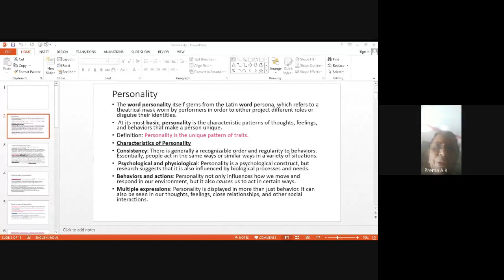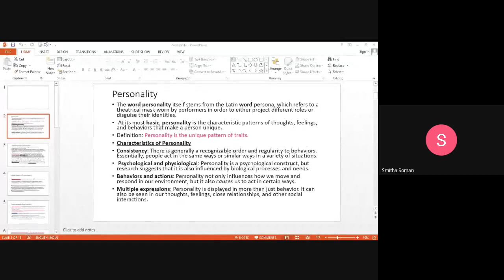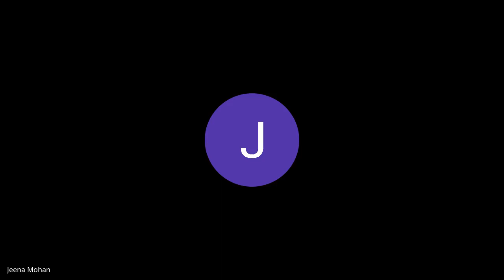MPC3 Session 5of5 Jan2020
MPC 3 (Personality: Theories and Assessment)- is a Course in Master of Arts (Psychology) (MAPC) under School of Social Sciences (SOSS).